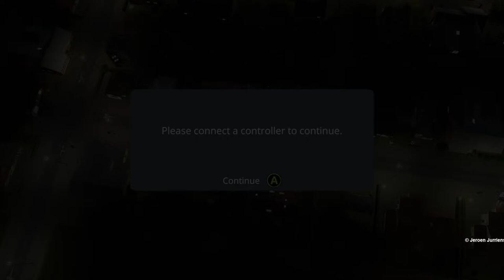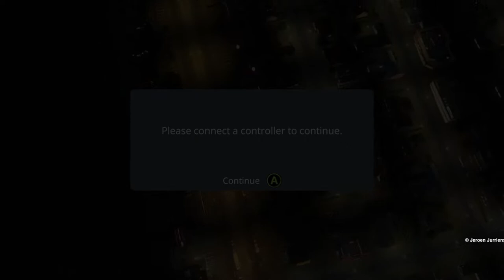Cities skylines - xbox one edition - no mods - let's make a city 2022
Cities skylines - xbox one edition - no mods - let's make a city